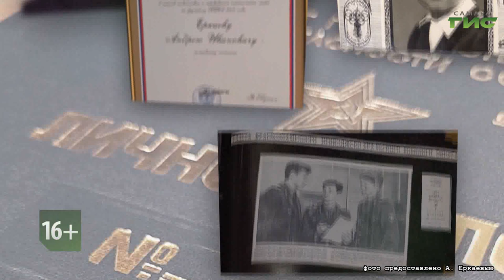Смотрите "Тайны спецслужб: реальные истории секретных сотрудников" 14 ноября в 18:45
Искренне убежден, что самый главный навык, который он приобрел за годы службы — это навык работы с людьми, умение понимать человека, подбирать ключик к нему. Эти ключики всегда разные, но именно они — главное. Все остальное — частности. Полковник юстиции Андрей Еркаев — чекист, который может понять. Смотрите программу "Тайны спецслужб: реальные истории секретных сотрудников" 14 ноября в 18.45 на телеканале "Самара-ГИС".